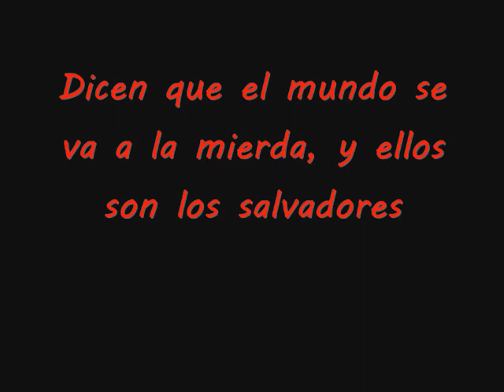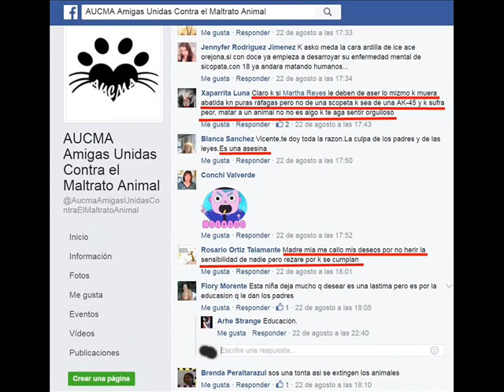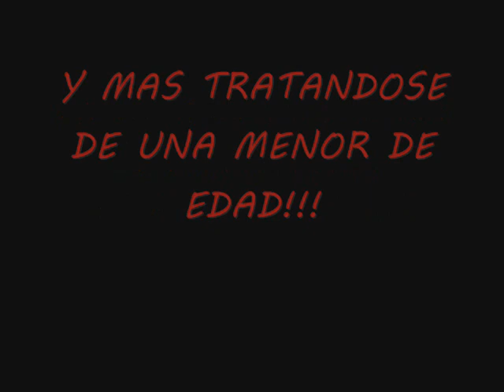ESTOS SON LOS VERDADEROS ECOLOGISTAS